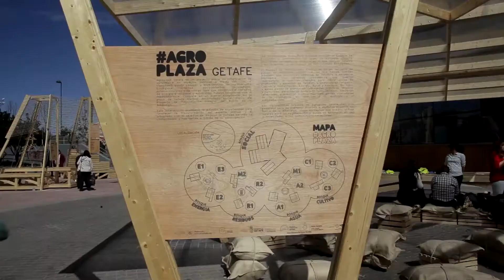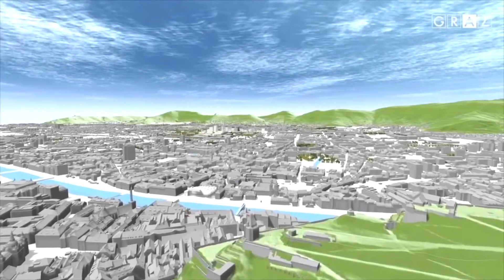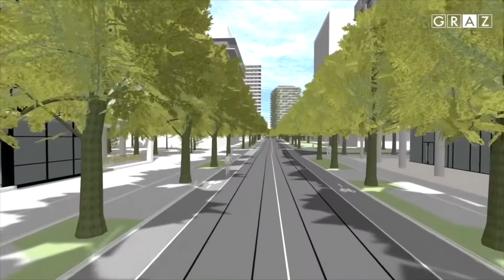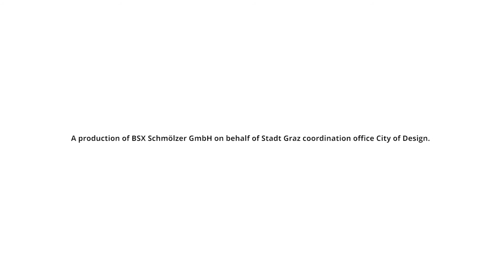Sustainable Cities – Options and Reality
Theme film for the UNESCO City of Design Panel Discussion on Sustainable Cities,

Facing climate change and the fact that more than half of the world's population already live in cities that are constantly growing, the organisation and design of cities with their effects on resource consumption are of central importance in overcoming this millennium challenge. Not only considering traffic and transport systems, but also the economic conditions under which products are manufactured. This short film shows how designers and architects raise awareness for sustainability in cities and why recycling products isn’t necessarily the best option.

With contributions by:
Elisa de los Reyes García López, Architect and Designer at PezEstudio, Bilbao / Spain
Bernhard Inninger, Head of City Development, Graz / Austria
Andreas Goritschnig, Architect and Artist, Breathe Earth Collective, Graz / Austria
Karl Stocker, Historian and Professor of Design and Communication, Graz / Austria
Sigrid Bürstmayr, Designer and Educator at FH JOANNEUM, Graz / Austria

UNESCO City of Design Subnetwork Meeting 2020
hosted by Graz in cooperation with Saint Étienne
October 5th – 7th 2020
SOCIAL – SMART - SUSTAINABLE

Day 1: Social Design – Online Panel Discussion (1:23:55)
Social Design for Urban Societies (05:04)

Day 2: Smart Cities - Online Panel Discussion (1:34:27)

Day 3: Sustainable Cities – Online Panel Discussion
Link